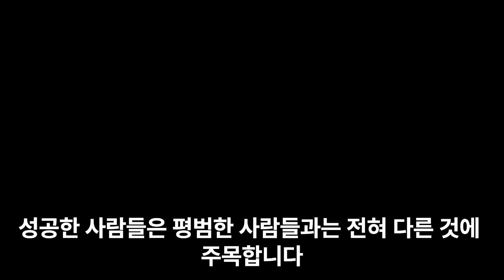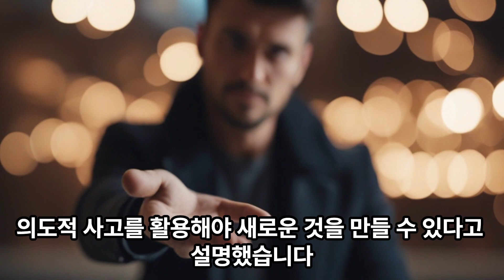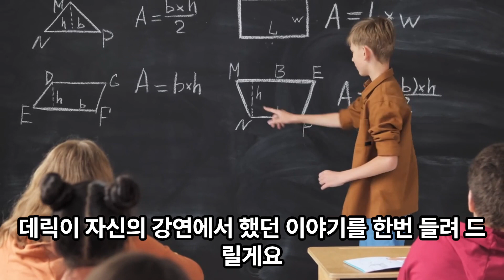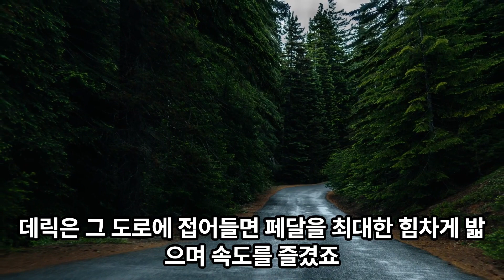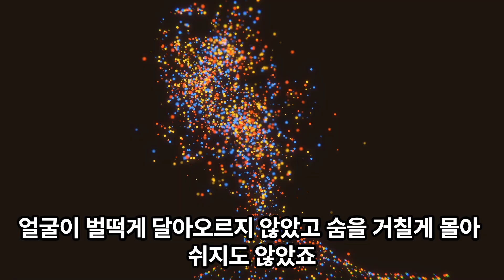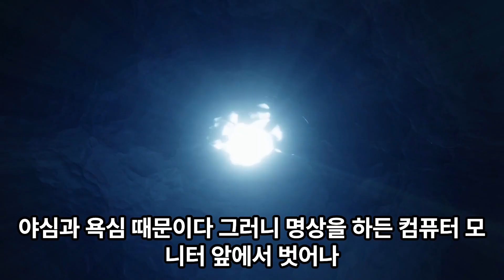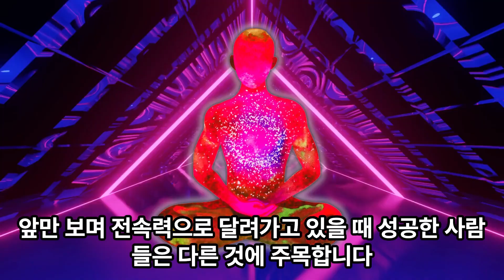[광고] think different!!! 성공을 위해 멈춰야 하는 순간, 테드 강연자 데릭 시버스의 성공 철학